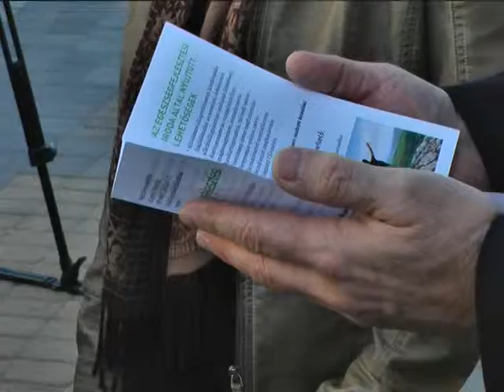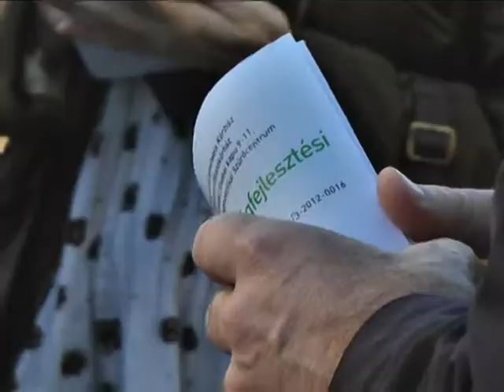Egészségnap - Szócska Miklós egészségügyért felelős államtitkár Felsőzsolcán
A Felsőzsolcán megrendezett Egészségnapra látogatott március 21-én Szócska Miklós egészségügyért felelős államtitkár. A politikus megtekintette a szűrővizsgálatokat. Kameránk előtt pedig az elmúlt években  történt egészségügyi reformokról beszélt.